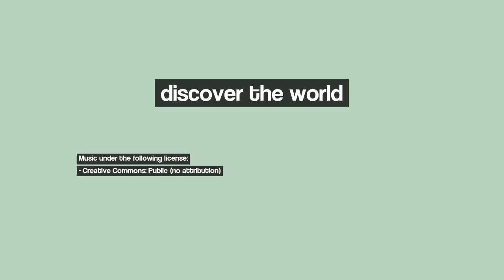Discover Vigo, Spain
Image 1: Volando al Cielo por la Ría de Vigo. España.
Image 2: Atardecer en Toralla.
Image 3: Edificio a contraluz.
Image 4: Ocaso  en Samil. Vigo. Galicia. España.
Image 5: Puerto de Vigo
Image 6: : Plaza de España en Vigo - (Ampliar . Extend)
Image 7: Perfíl
Image 8: ô
Image 10: Entrando en Ría de Vigo